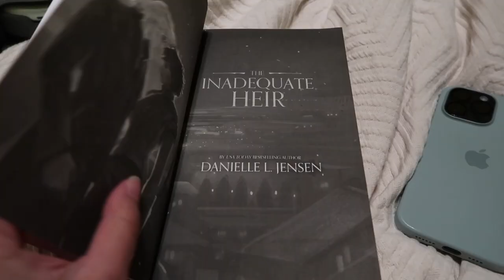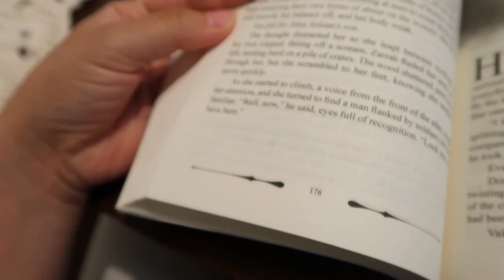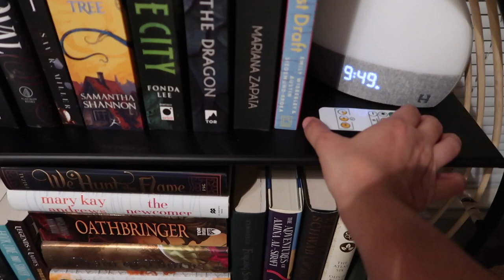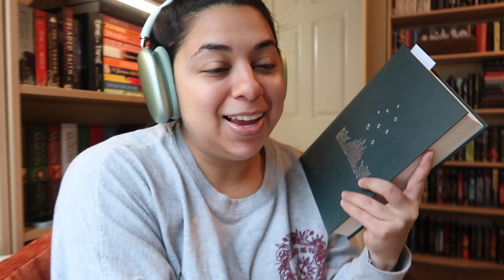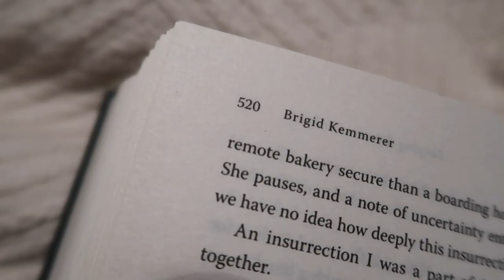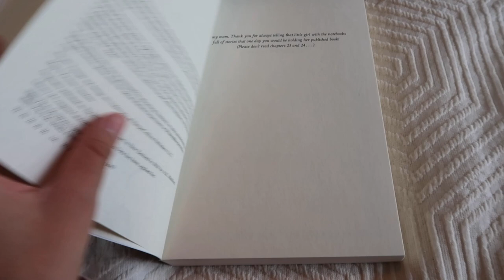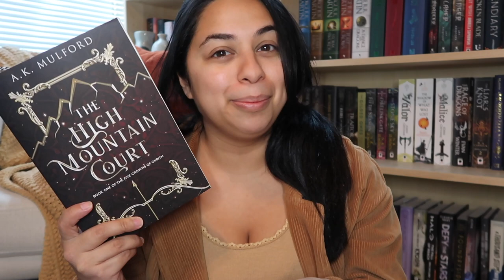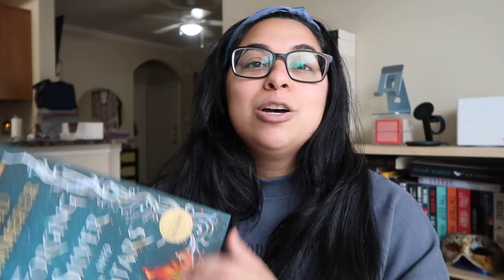READING VLOG | Get out of my reading slump with me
Slumps are a thing most of us have death with. How do you get out of yours?

Storygraph: @natalieramones